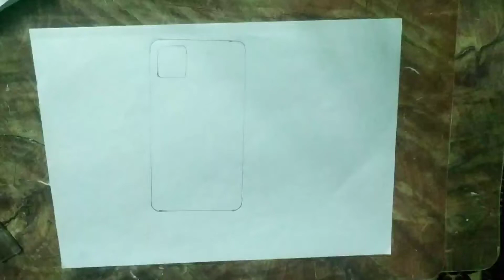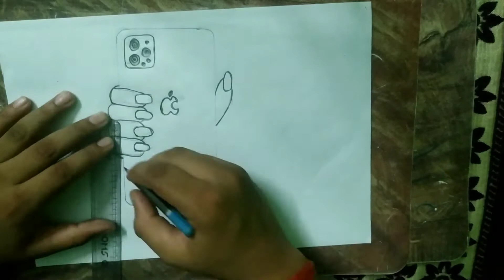A Drawing of i phone 12 pro max/A girl holding in her hand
Material used for Drawing-
1. apsara absolute pencil

Thaks for watching my video 😇